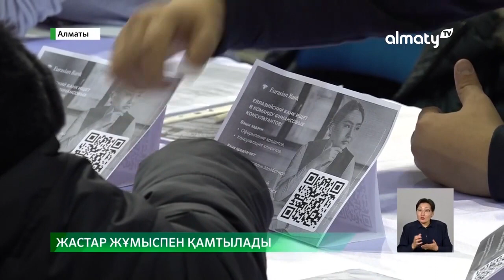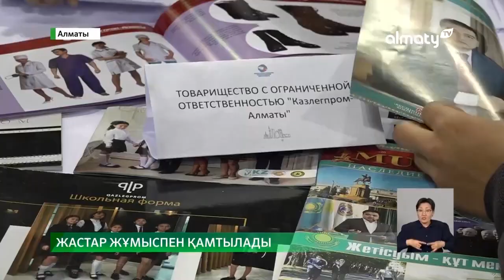CAREER TIME: Алматыда жұмыссыз жастарға арналған жалпықалалық бос орындар жәрмеңкесі өтті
"Балуан Шолақ" спорт кешенінде қала колледждері мен ЖОО түлектері, сонымен қатар жұмыссыз жастарға арналған қалалық бос орындар жәрмеңкесі өтті, деп хабарлайды Almaty.tv.